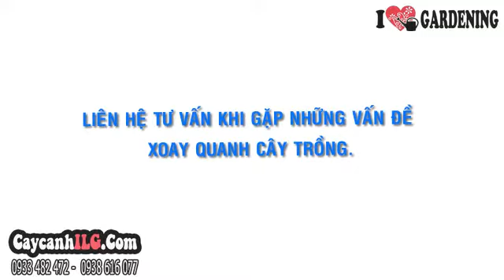Hoa Phong Lan Hồ Điệp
Cây lan hồ điệp có tên khoa học Psychopsis papilio, là cây phong lan sống lâu năm. Hoa lan hồ điệp có hình dánh như cánh bướm, ưa thích ánh sáng đầy đủ, tránh ánh nắng, là cây nội thất, cây văn phòng đẹp.

Tất cả thông tin, cách chăm sóc và giá Hoa Phong Lan Hồ Điệp tại